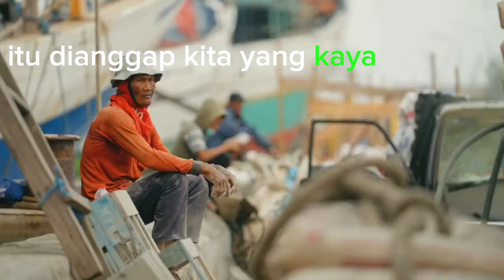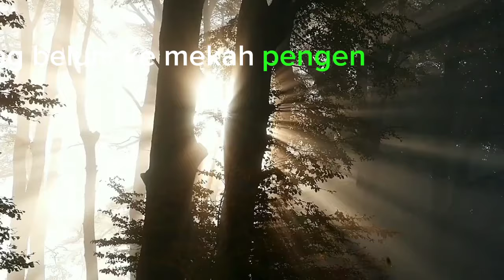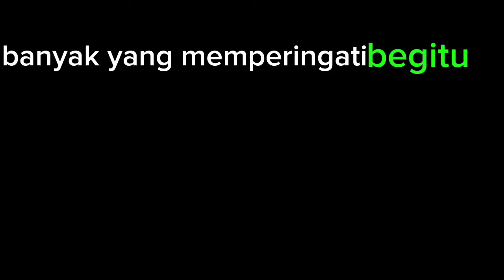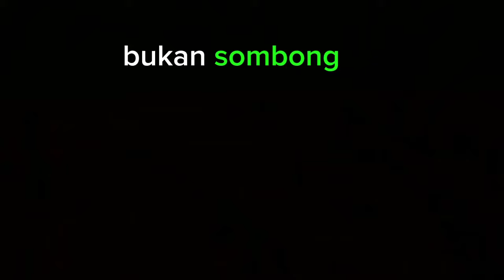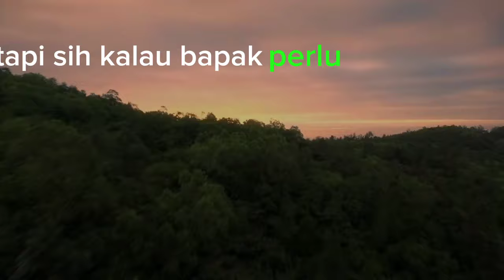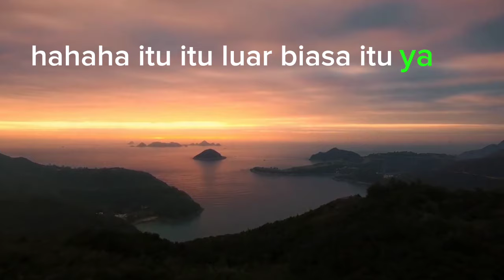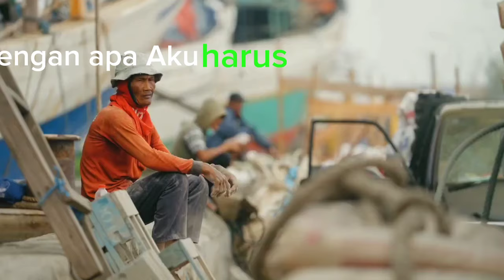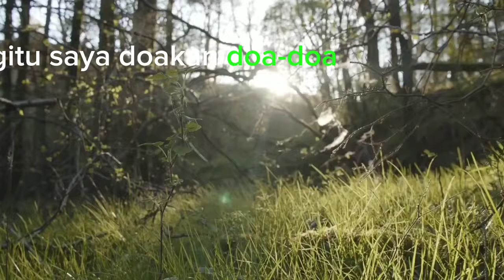KH Zezen Zainal Abidin BA,Rahasia Khotaman Bongkar Rahasia UQUDUL JUMAAN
KH Zezen Zainal Abidin BA @MTF165